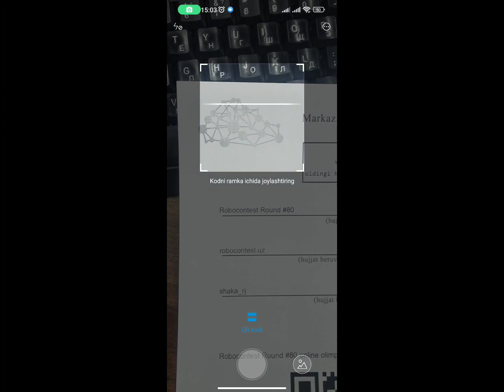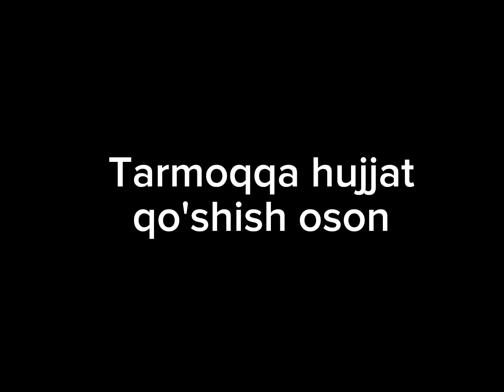Markazlashmagan xotira (promorolik)